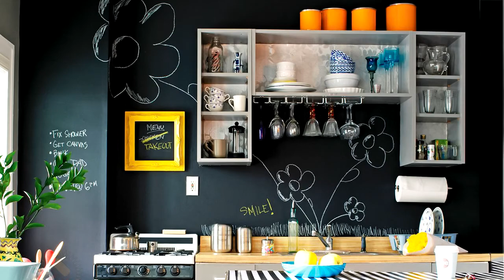💗 Small Kitchen Storage And Use - Ideas For A More Efficient Space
Unique Small Kitchen Ideas - Best Ideas For Small Space

All Interior Design under one roof! We want to welcome all who have joined the Architecture and Interior Design. This is the place to share the ins and outs of good design from architecture to products, discuss innovation in all fields of design. Most of all, this is the place to seek ideas. Whether it's where to buy a vintage chair or how to source a prefab home locally or tips for reducing the energy costs of your home, our YouTube channel is here to help. The YouTube Home Design & Decor addressing topics in modern design!